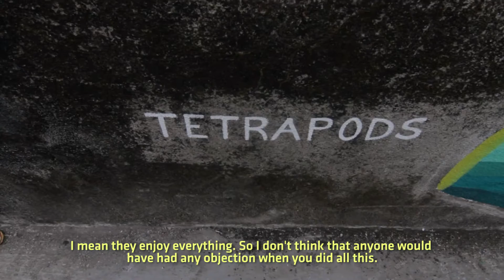St+art Mumbai 2014 : Pali Village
The St+art Mumbai Festival was held in Nov-Dec 2014 in the city of Mumbai and began with a focus on the Pali Village region of Bandra. Join artists Amitabh Kumar (India) , Anpu Varkey (India) , Tika (Switzerland), Nora (Germany), ARA PENG Crew (Germany) and several others as they transform the barren walls of the village.